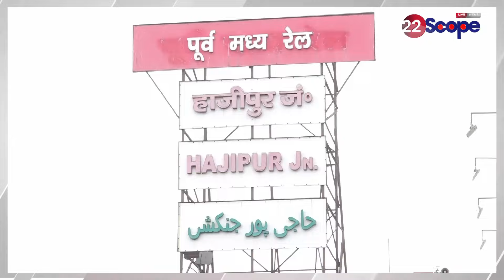हाजीपुर सीट के लिए Chirag Paswan और चाचा पशुपति कुमार पारस, जनता किससे चुनेगी, जानिए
Chirag Paswan and uncle Pashupatinath Paras for Hajipur seat, whom will the public choose?
हाजीपुर सीट के लिए Chirag Paswan और चाचा पशुपतिनाथ पारस, जनता किससे चुनेगी

22Scope Live TV | 22 Scope | Hindi News | 22 Scope लाइव

CHANNEL AVAILABLE
JIO TV Channel NO 1475
VI
ROCK TV